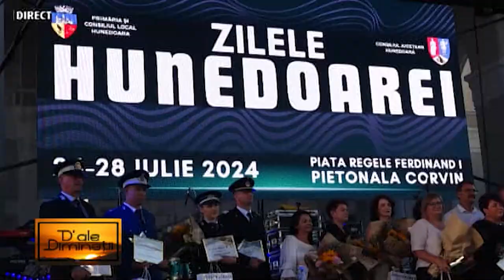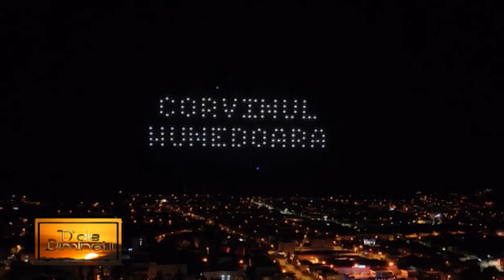ZILELE MUNICIPIULUI HUNEDOARA la emisiunea „D’ALE DIMINEȚII”, realizatoare IOANA POP